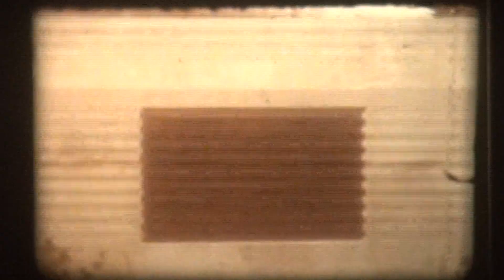Miller Family Home Movies: Volume III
More from the Miller Family Archives.